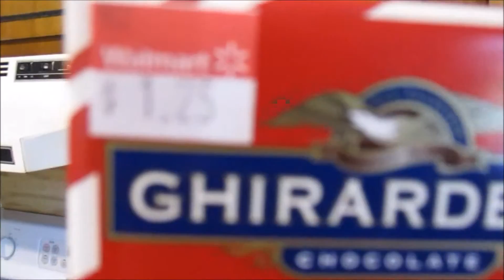What Does It Mean? | DITL | 1.12.16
I'm a vlogger named Jennifer and known by my YouTube name MyHusbandsPaparazzi because I'm married to my soulmate Jerry, who some say looks and sounds like Billy Bob Thornton, ha ha! He hates the comparison though. We live in Hickory, NC and we have a baby boy together named Levi who is now 1. Additionally, I have a 6 year old son named Jaden and 22  year old son named Justin.